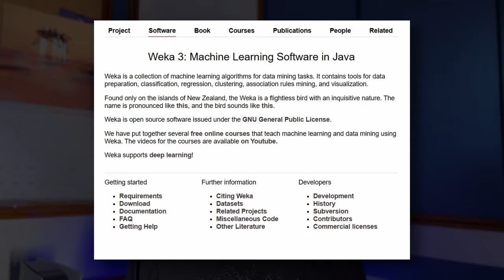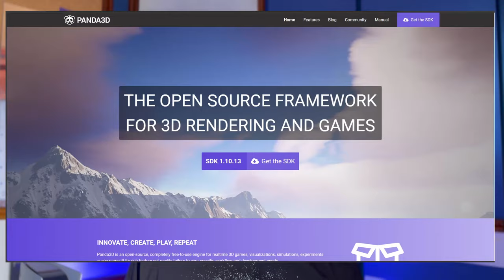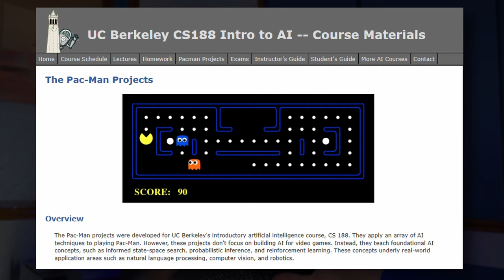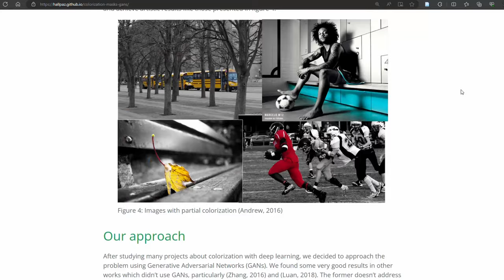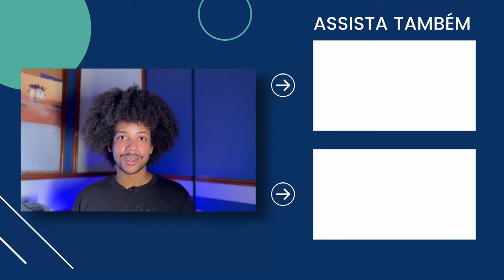Descubra Como Comecei a TRABALHAR com INTELIGÊNCIA ARTIFICIAL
Neste vídeo, Hallison compartilha como começou a aprender inteligência artificial e a trabalhar com inteligência artificial, desde o sonho que o motivou a cursar engenharia de computação no renomado Instituto Militar de Engenharia até o momento em que se entendeu como um cientista e se tornou um pesquisador na área de AI Graphics.

Hallison mergulha em suas experiências e aprendizados, revelando os desafios que enfrentou ao longo de sua trajetória e as conquistas que o moldaram como um profissional qualificado em inteligência artificial. Ele compartilha insights valiosos sobre como a paixão pelo conhecimento e a perseverança podem abrir portas inimagináveis.

Na playlist Backtracking, Hallison e Kizzy compartilham suas histórias como exemplos de motivação e inspiração para que você busque e alcance os seus objetivos!

Se você quiser que a gente faça um vídeo analisando o cenário atual e dando dicas de como você poderia trabalhar com inteligência artificial de diferentes formas, deixe um comentário com

Hallison Paz é graduado em engenharia de computação pelo Instituto Militar de Engenharia (IME), além de mestre e doutorando no laboratório Visgraf do Instituto Nacional de Matemática Pura e Aplicada (IMPA), onde pesquisa aplicações de machine learning para novas mídias. Tem experiência na análise, projeto e desenvolvimento de soluções e modelos de inteligência artificial, e passagem como pesquisador no Reality Labs Research, divisão de realidade virtual e aumentada da empresa Meta.

0:00 Apresentação de Hallison Paz
1:10 Motivação para trabalhar com inteligência artificial
2:35 Buscando informações sobre redes neurais
3:45 O primeiro projeto com inteligência artificial
5:05 Computação gráfica e visão computacional como ponte para IA
7:18 Disciplinas de inteligência artificial no IME e na EMAP/FGV
9:56 Mestrado no IMPA, trabalhos freelancers e acompanhamento da área
11:02 Decisão de ser pesquisador e início do doutorado
13:13 Estágio como pesquisador na Meta e publicação de artigos
13:58 Aprendizados que você deve levar pra vida

📚 Livro para estudar Bancos de Dados